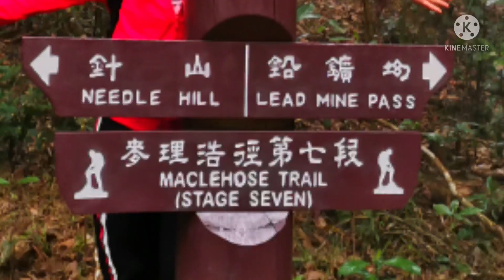Hike to Needle Hill / Part 2